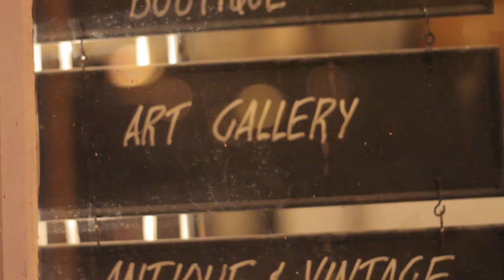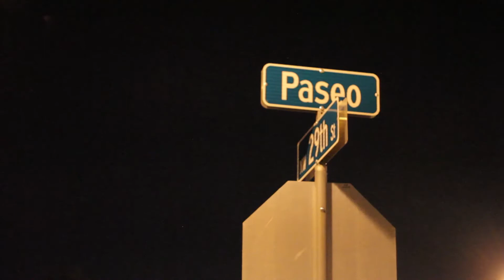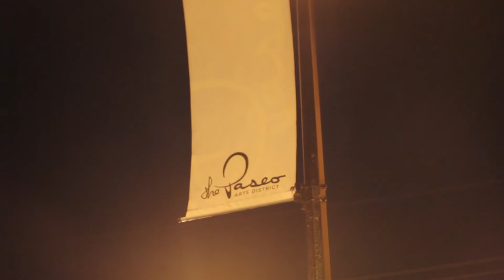"Voodoo" Live on Paseo Drive - Solo Handpan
Composed and performed by Bryndon Mcgregor of Panhandlers

The handpan used in this video is a Blue Point Steel Harp made early 2015.
D) A Bb C D E F A

Refer to the site below to purchase your own!